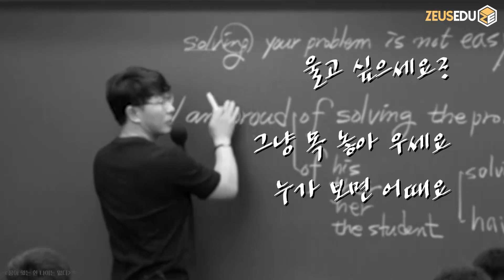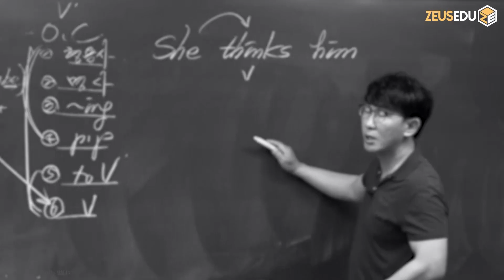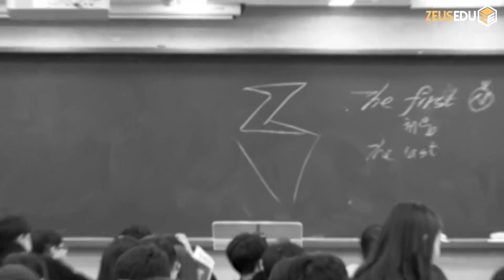제우스교육 전 직원이 여러분을 응원합니다!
이충권 선생님이 끝까지 함께해요!